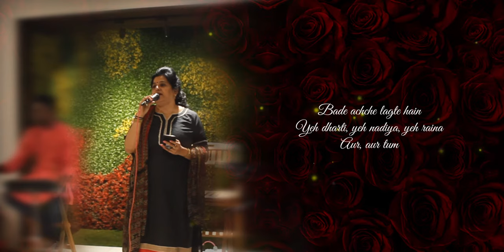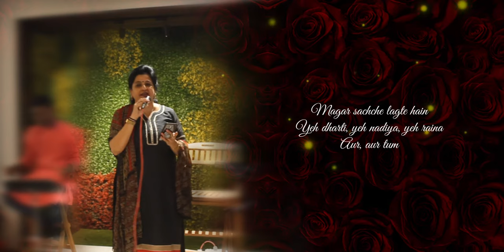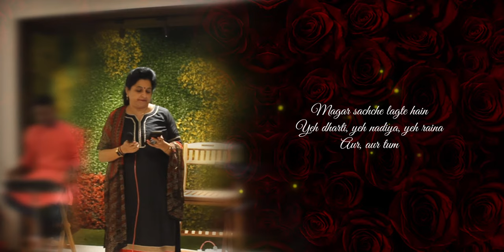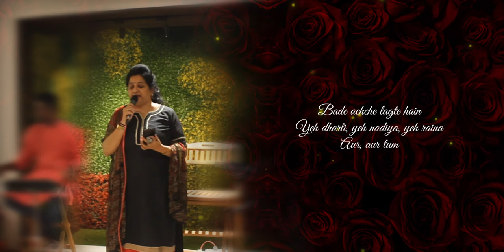Live Song Performance - Bade Achhe Lagte Hain - Hindi Song - Krupa Thakkar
Bade achche lagte hain
Kya?
Yeh dharti, yeh nadiya, yeh raina
Aur, aur tum

Aur, aur tum
Oh maajhi re, jaiyo piya ke desh

Hum tum kitne paas hain
Kitne door hain chaand sitare
Sach poochho to man ko
Jhoote lagte hain yeh saare
Magar sachche lagte hain
Aur, aur tum

Tum in sabko chhod ke kaise kal subah jaaogi
Mere saath inhein bhi to tum yaad bohat aaogi